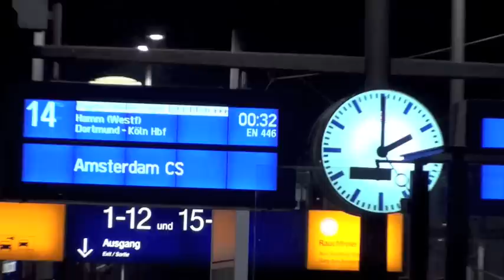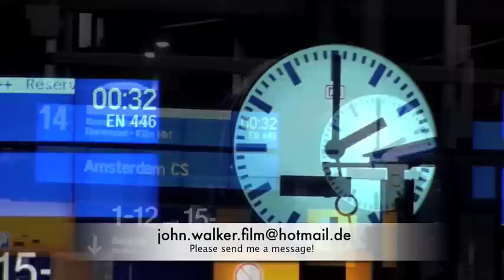"The Punctuality of the German Railroad"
February, 6th, 2009 - my train from Berlin  to Cologne starts normally at 00:32 o'clock. But tonight, the train is late, about 42 minutes, will be announced from the speaker.
Trains come and go - now it's 2:00 at night. and no train in sight!
After almost 2 hours late, my train finally arrives. I am pleased and I'm tired of waiting.
I climb in and begins my journey!.